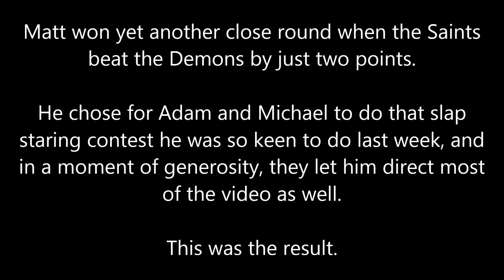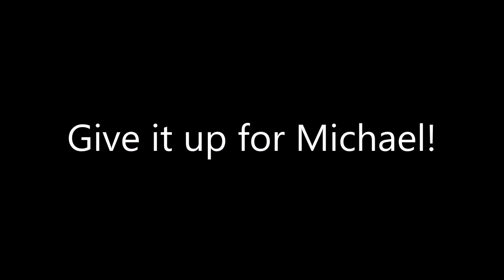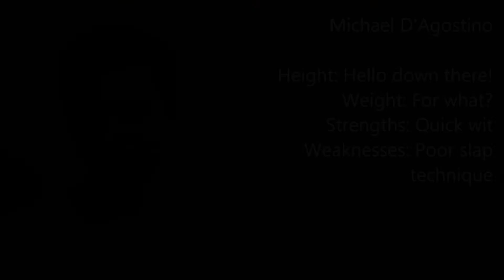Slap Staring Contest (AFL Shenanigans 2015 Round 11)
Matt was in heaven directing this video.